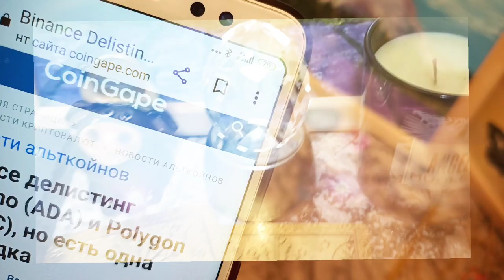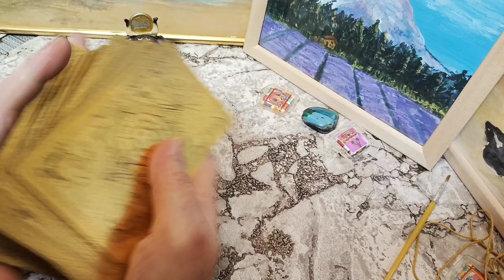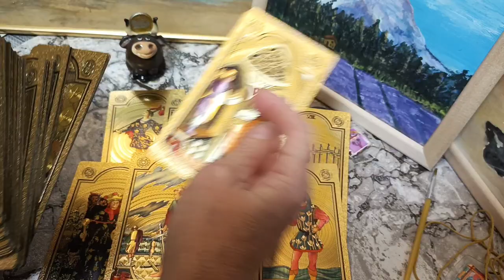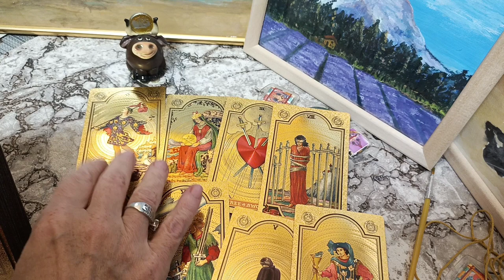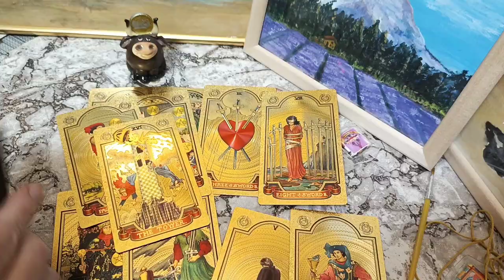ADA, по 1 октября, не фин совет💵, крипто тароверсия💵